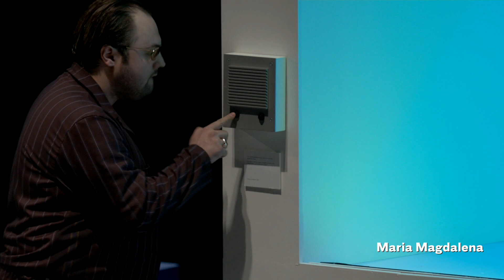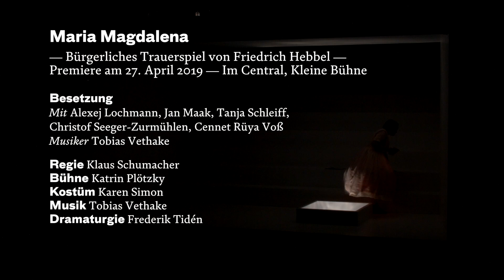Maria Magdalena — von Friedrich Hebbel — Düsseldorfer Schauspielhaus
Maria Magdalena — Bürgerliches Trauerspiel von Friedrich Hebbel — Premiere am 27. April 2019 — Im Central, Kleine Bühne

Mit: Henning Flüsloh, Alexej Lochmann, Jan Maak, Tanja Schleiff, Christof Seeger-Zurmühlen, Cennet Rüya Voß